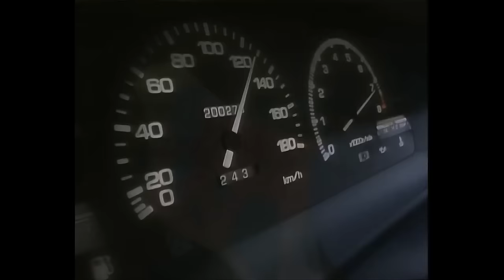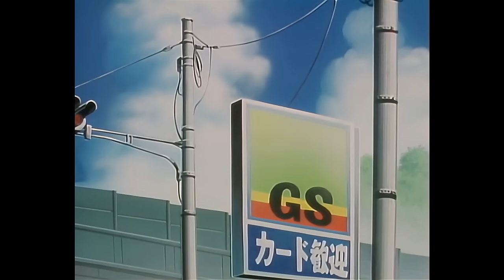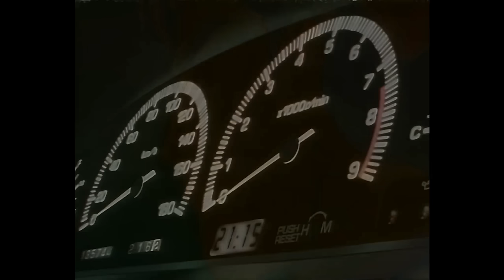Initial D First Stage Latino, Capítulo 1